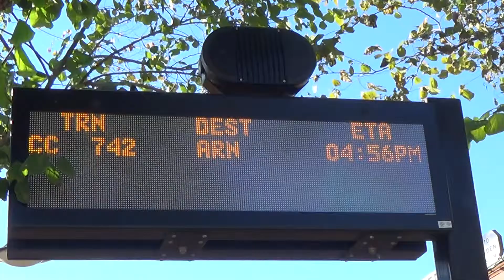Amtrak is on time look like it on the bord thing at Fremont Amtrak